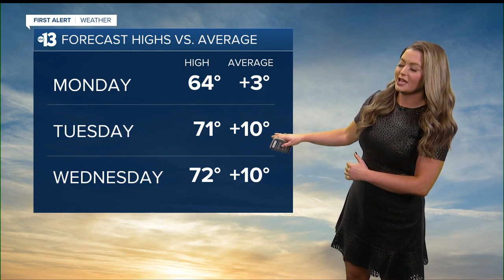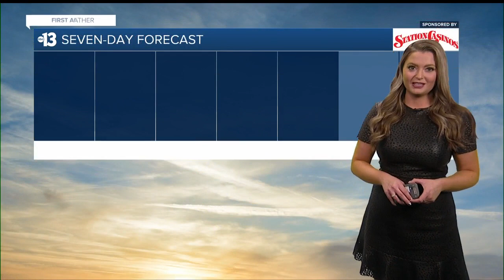13 First Alert Las Vegas evening forecast | February 6, 2022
The February 6, 2022 evening weather forecast for Las Vegas.